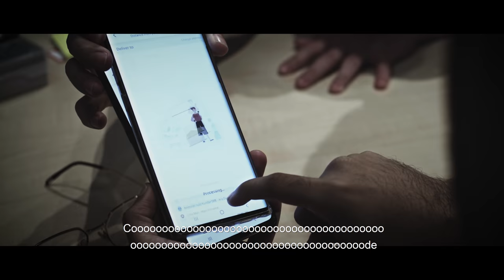CHEAPSKATE ASIANS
Ever encountered any of these CHEAPSKATE / KIAMSIAP / KEDEKUT friends? Share this to them now (works as a subtle hint for them to return your money too)!